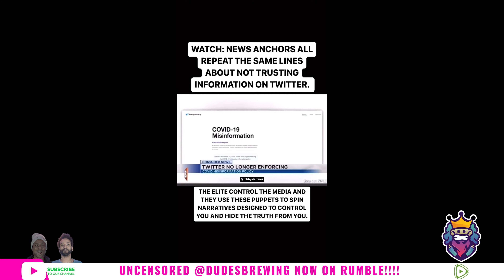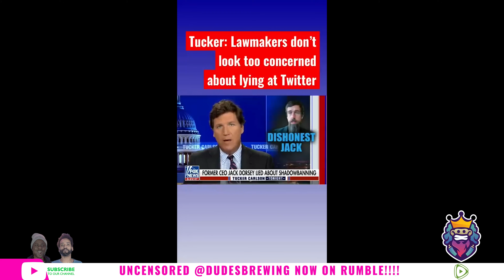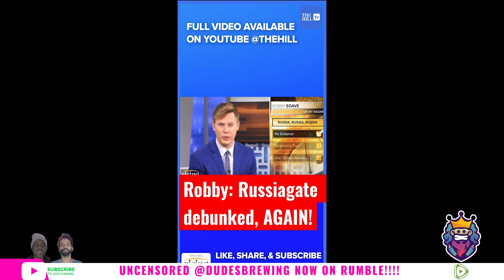Dudes Clips | "Dr Fugazi Fauci with an Ouchi" - Corona or Bud Light?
🌏No. 1 Podcast for Dudes & Babes
🎙Hosts: Kelvin Taylor (Actor) and Benda John (Model)
💁‍♀️DM to apply as a guest
😂Western Pronouns= Dude😎⬇️

Dr Fugazi giving out remedial bad advice since the lab created HIV in the 1980's.. History repeats itself. Only thing humanity can't hide from is "Patterns".

Let’s keep healing our planet, 1 video at a time 😎❤️👌🏾🌟

✅ UNCENSORED VERSION, now on RUMBLE

What is Misinformation & Disinformation? Information you do not like? What is Hate Speech? Speech you do not like? Who is the arbiter of truth now? Are you responsible for Interpretation of others? Is language being abused by you or your government in terms of truth, narrative and context?

Isn't the point of a comment section is for accountability? discourse to self-improve? dialog exchange helps humanity. Silence causes neurosis and institutionalise's mental health isolation from lack of expression. Silence also makes art disingenuously homogenous and mediocre. It also pushes idea's underground and makes it edgy that an uprising is inevitable. Also, How does one become a better human if you cannot make mistakes?

Feel free to critique us in the comments. Love you all.

For "Common+Unity" (community) for "Human+Kind" (Humankind). - from KELZ & BENDA of   @DudesBrewing